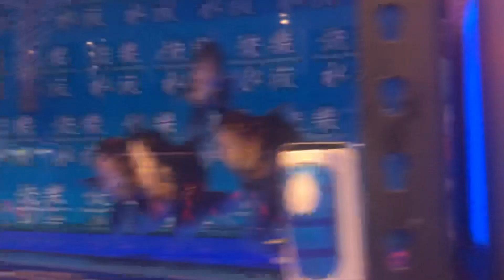2022/5/25 今晚19:30 有拍賣．分享抽ＧＴ－６０打氣機